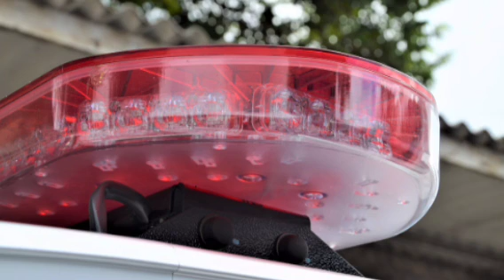Leandro Destro da Guarda Civil